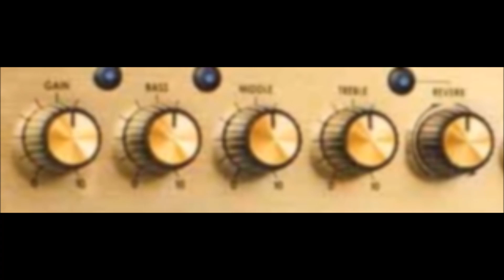Dubberman - The Reverb